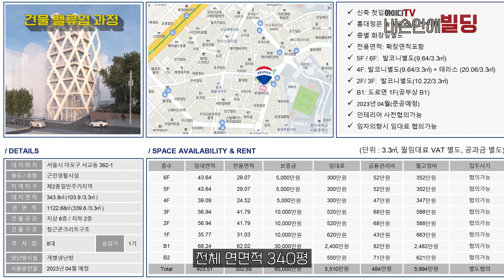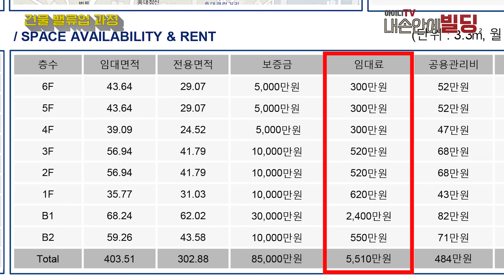건물 신축 공사로만 10억 벌었습니다 . 임대수익에 대한 고민해결 !!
4층 건물을 6층 건물로 신축했습니다
임대상황 궁금하신분
건물 매물 접수/개발 솔루션 상담  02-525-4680

 저희 아이디부동산에서는  신축을 해야할지? 증축을 해야할지?
고민하시는 예비 건물주님께  전문가의 상담 도와드립니다
 건물사실때 필히 설계 개요를 해보시는걸 추천 드립니다
                            「 아이디 소개」
  ◆건축과 인테리어 디자이너가 소개하는 최적의 물건입니다.
  ◆수 십년 경력의 디자이너들이 여러분이 찾고 있는 매물을
      맞춤 소개하는 데 그치지 않고
      건축지식과 인테리어 기획, 설계, 예상 견적까지  제공합니다.

 ◆상     호: (주)아이디 부동산 중개법인
 ◆주     소: 서울시 마포구 양화로15길 17,1층
 ◆대 표 자: 권 상 환

Link :

No Se Detendrá (Won't Stop Now)
아티스트
Elevation Worship

노래
Hallelujah Here Below (Paradoxology)
아티스트
Elevation Worship
라이선스

Song : Pastel
Producer : Blue.P

음악
노래
Don't Look Back In Anger (Remastered)
아티스트
Oasis
앨범
(What's The Story) Morning Glory? (Deluxe Remastered Edition)
작곡가
라이선스
The Orchard Music(Big Brother Recordings Ltd 대행);
CMRRA, UNIAO BRASILEIRA DE EDITORAS DE MUSICA -
UBEM, LatinAutorPerf, LatinAutor - SonyATV,
BMI - Broadcast Music Inc., Sony Music Publishing 및 음악 권리 단체 11개

꼬마빌딩 건물매매 홍대부동산 홍대빌딩매매 빌딩매매 단독주택 건축설계 건축시공 건축대수선 리모델링 수익형빌딩 상가건물매매 홍대사무실임대 사무실임대 상가임대 상가임대 홍대상가 상가 임대#상가매매#점포매매#점포임대